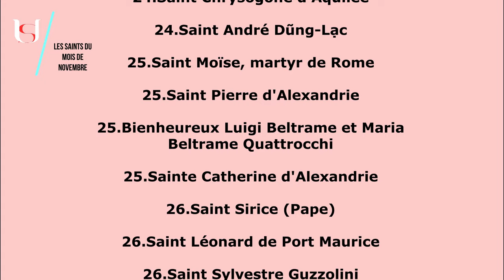Sainte Félicité et ses septs fils - 23 Novembre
Sainte Félicité et ses septs fils.